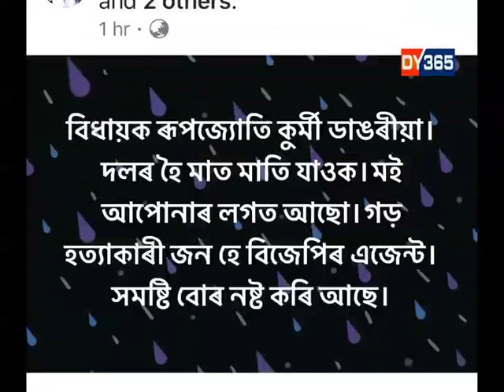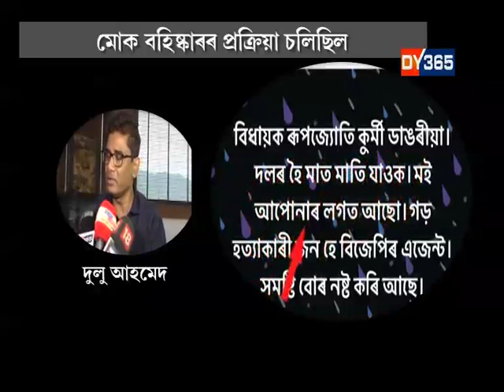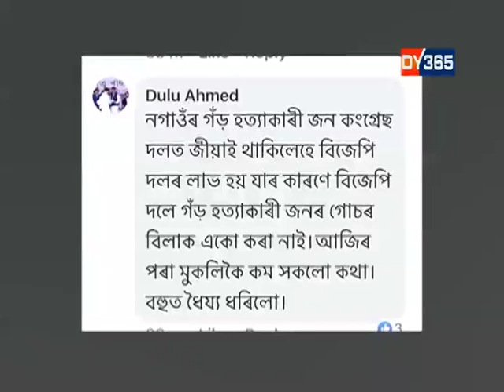24 GHANTA || HIGH COURT STAY DULU AHMED SUSPENSION ORDER